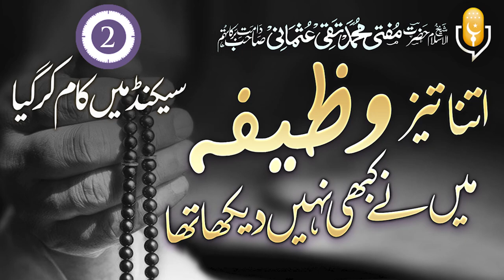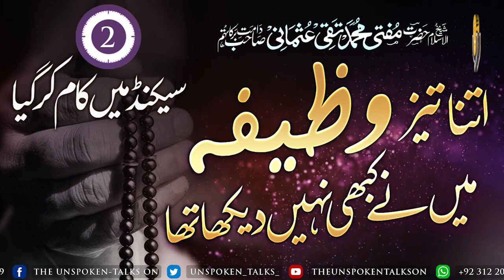Herat Angez Wazifa ¦¦ حیرت انگیز وظیفہ ¦¦🎙️Hazrat Mufti Taqi Usmani Saheb D.B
شیخ الاسلام مفتی تقی عثمانی صاحب،کئی  اولیاءاللہ اور اکابر بزرگ حضرات کا بتایا ہوا مجرب اور بہترین نسخہ۔اسے ہزاروں لوگوں نے استفادہ کیا ہے۔سینکڑوں افراد کی زندگیاں بدلی۔مفتی تقی عثمانی صاحب کی زبانی سنئیے،عمل کیجئے،نیکی اور صدقہ جاریہ کی نیت سے آگے شئیر کیجئے

🎙️Hazrat Mufti Taqi Usmani Saheb D.B
شیخ الاسلام حضرت مفتی تقی عثمانی صاحب  دامت برکاتہم